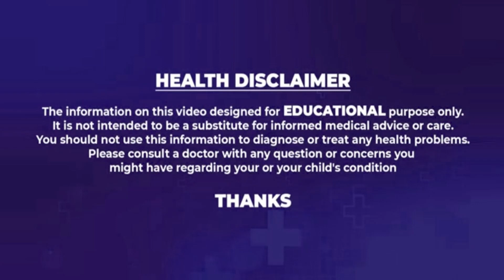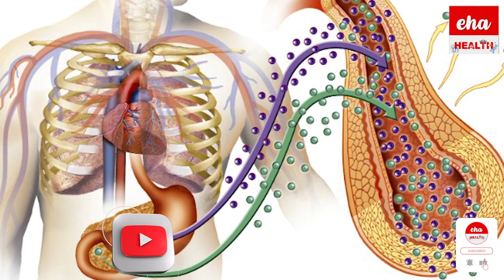Are you Eating biscuits with tea? Tea Health Tips | Telugu Health Tips | Eha Health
Welcome to EHA TV Health Channel, Here you'll find Latest Health Tips, Natural Home Remedies and Nutritional Facts. We are so passionate to share the best of Health Content every day to all our subscribers. We hope this channel can educate and help people around the world to learn the latest, fruitful and healthy lifestyle tips. We appreciate all your support & will keep uploading great videos on a daily basis.